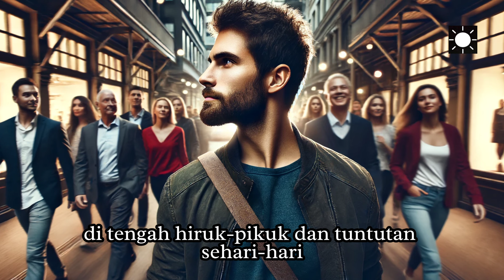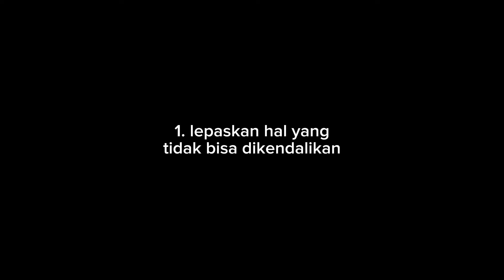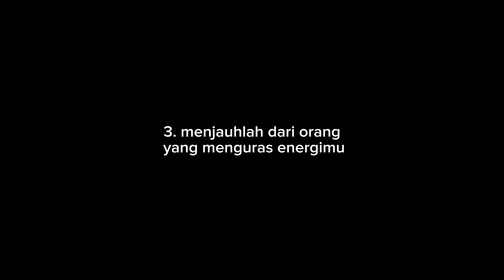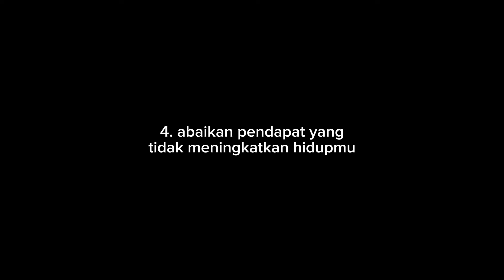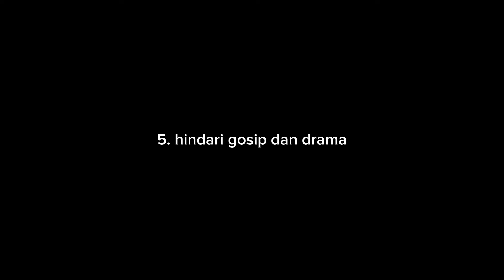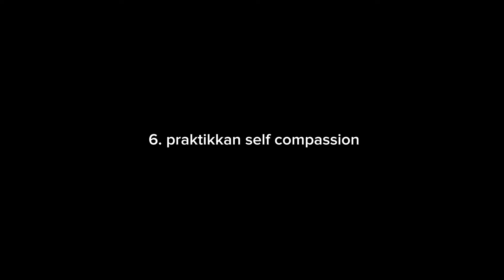Lindungi Energimu Dari Hal-hal Yang Dapat Menguras Energi